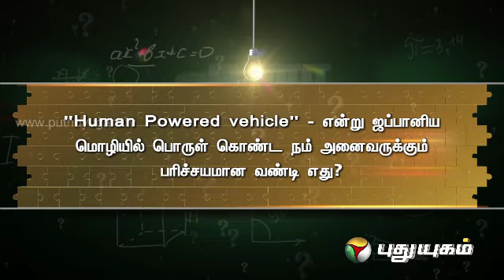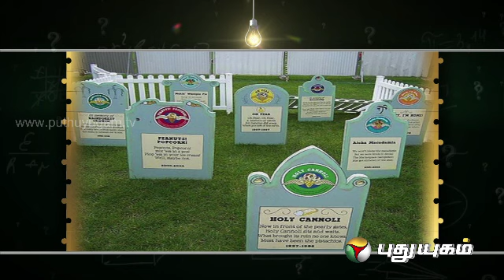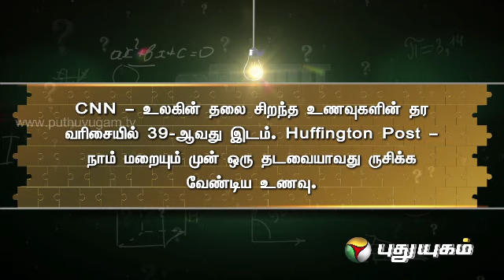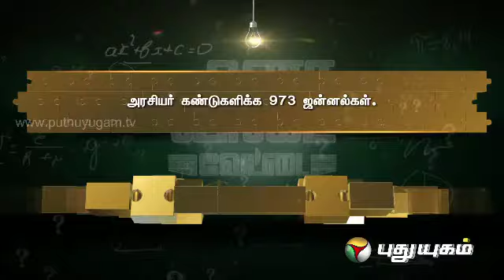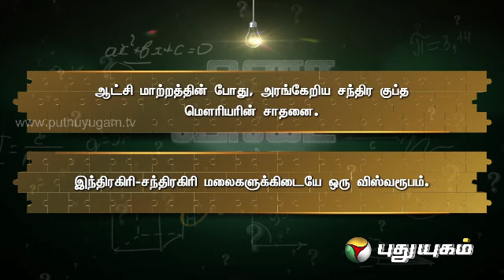Vina Vidai Vettai Juniors (27/04/2014) - Part 1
Exam Fever at Puthuyugam TV, where no copying is possible. A  quest in search of Knowledge - Vina Vidai Vettai Juniors.